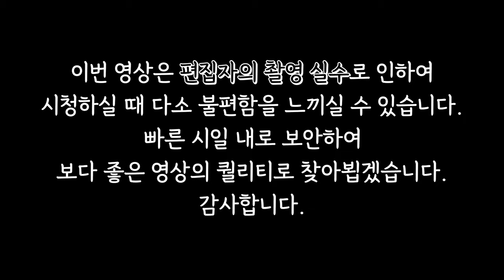문재인 대통령 임기 끝, 재앙 시작?! / 임기 끝자락에 터지는 비리 사건! / 무당이 바라본 문재인 대통령 퇴임 후 삶은?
임기 끝, 재앙 시작?!
임기 끝자락에 터지는 비리 사건!
무당이 바라본 문재인 대통령 퇴임 이후 삶은?
✔영상에서 확인 하세요!!